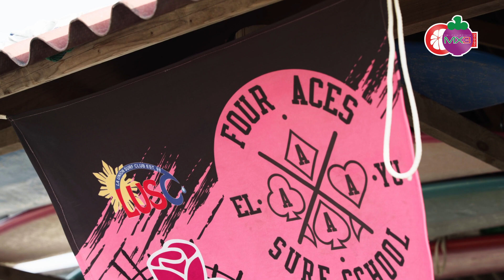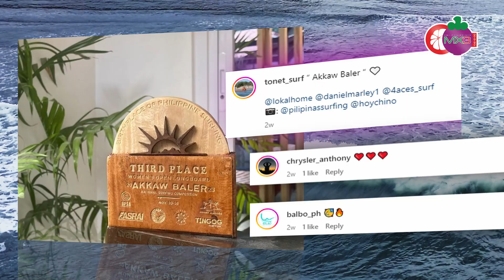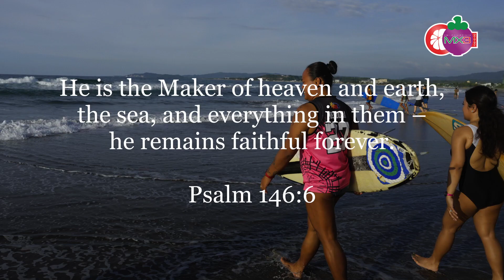MX3 2024 - Azalea Ducusin - Season 10 Episode 3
MX3 video made by Glisaz Audio Video Corporation, featuring surfer and businesswoman Azalea "Lea" M. Ducusin. She is an owner of Four Aces Surf School in San Juan, La Union. Special thanks to Waves Point , ALPAS La Union and Little Cat Coffee .

Glisaz Audio Video Corporation is your video production specialist in Metro Manila, Philippines.